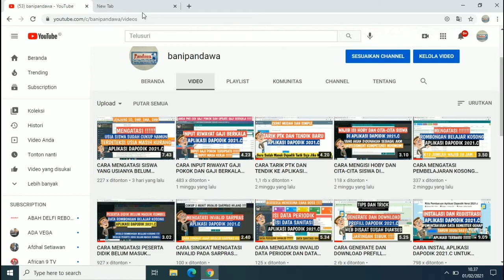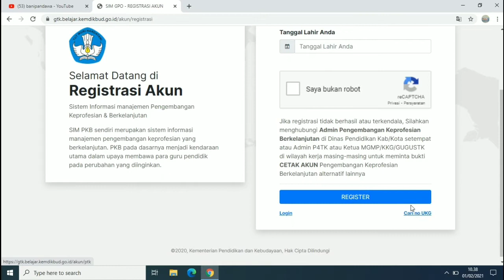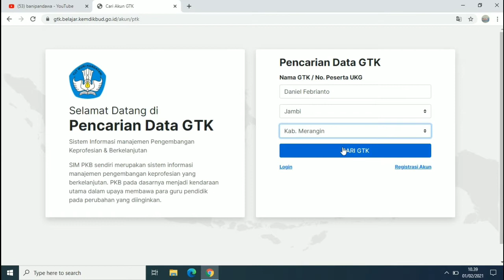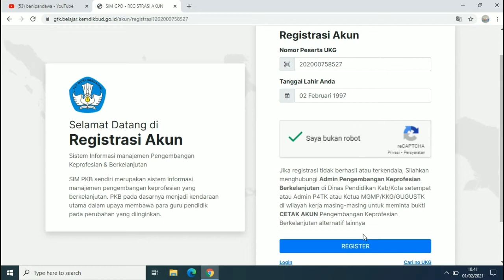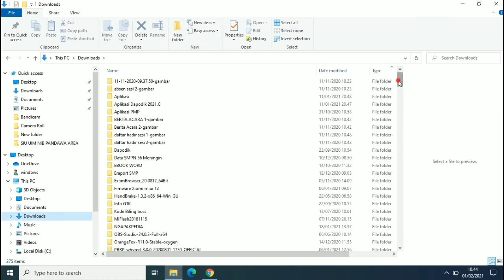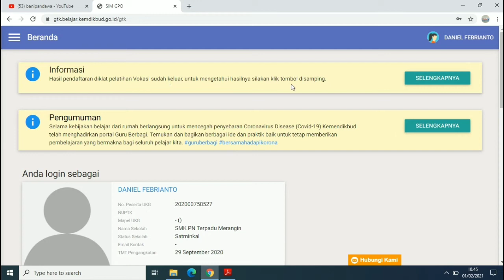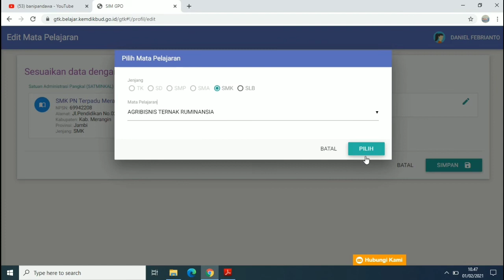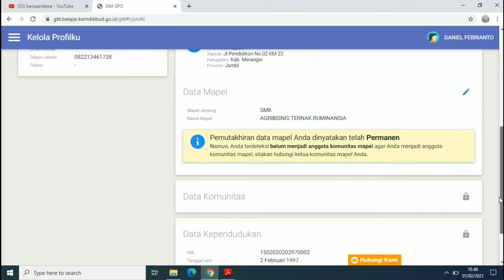CARA MENCARI NOMOR UKG/SIMPKB BAGI PTK BARU SERTA MELAKUKAN REGISTRASI DAN AKTIVASI AKUN JELANG P3K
Video Kali ini kita akan membahas tentang cara  mencari nomor UKG/SIMPKB serta melakukan aktivasi akunnya